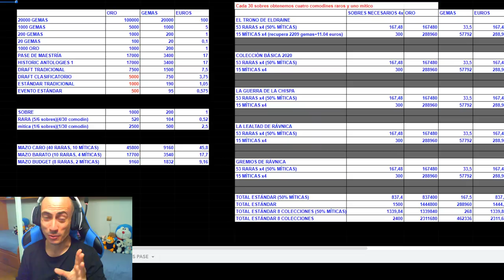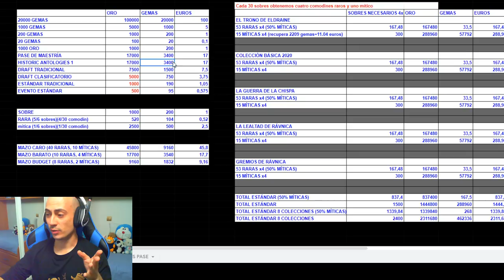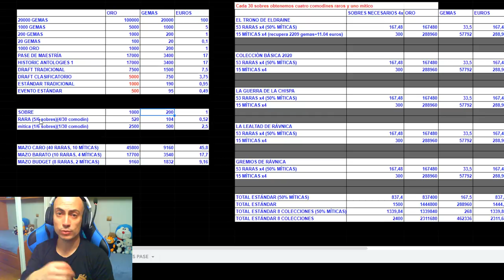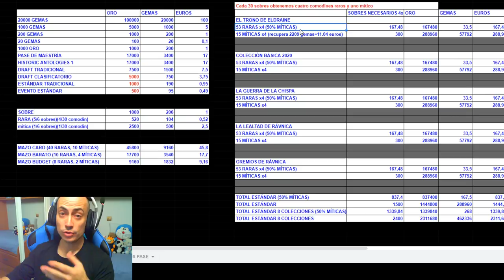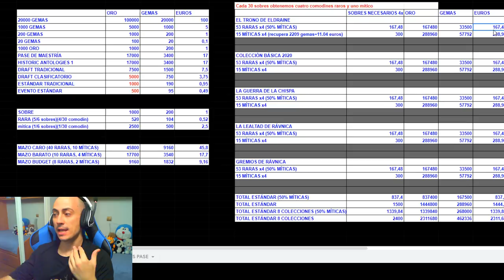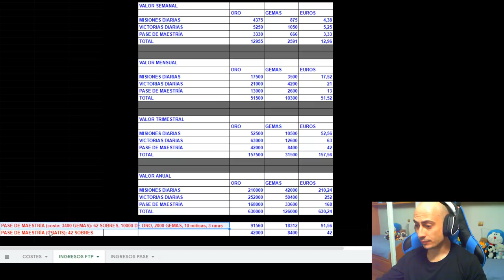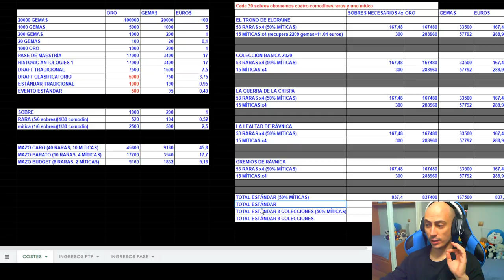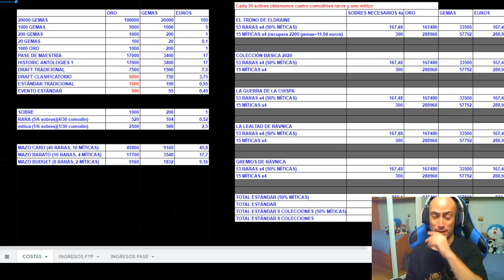¿Cuánto cuesta jugar a Magic Arena? (Magic Arena desde cero #20)